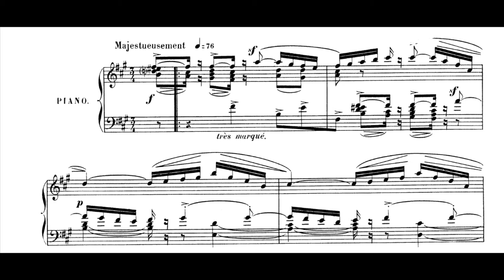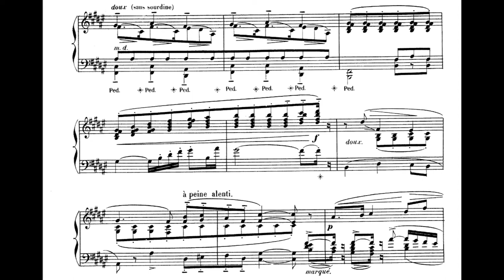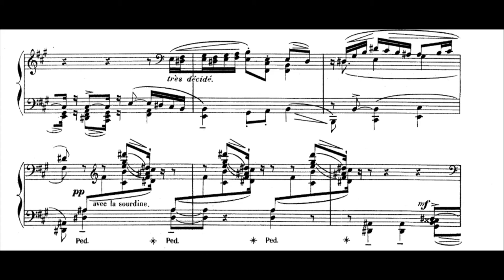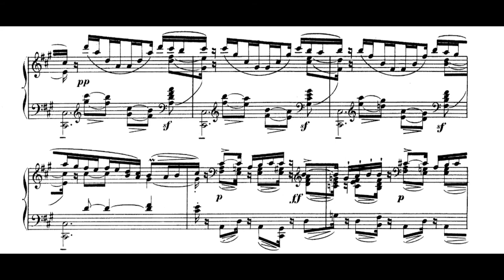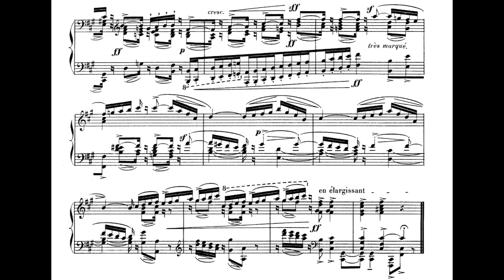PIANO SCORE - Menuet Antique - Ravel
Maurice Ravel's Menuet Antique, for piano

Player : Felipe Sarro